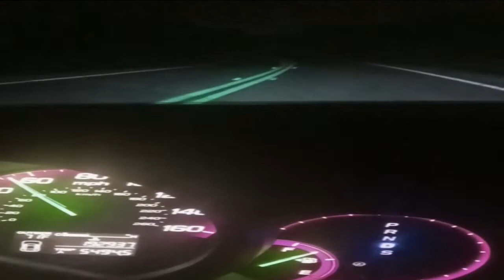StoneR - I.Q.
Kabooom! First October drop.  Unknown Instrumentalz went super mental on this beat, and I like to think I did my thing!  Hope you vibe! Enjoy this cool season -love

Also thinking about making tracks called "StoneD, StoneY,  and StoneS" !! keep with me